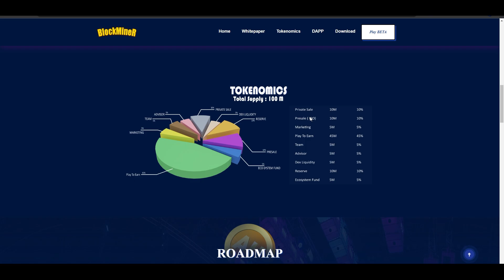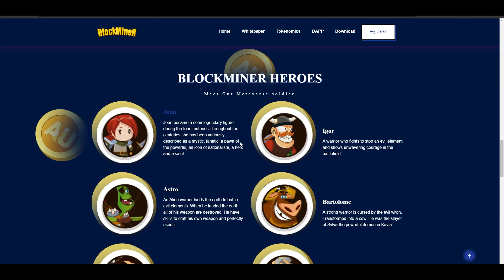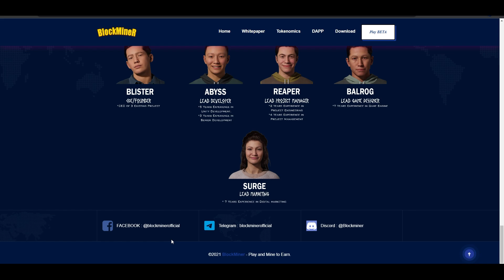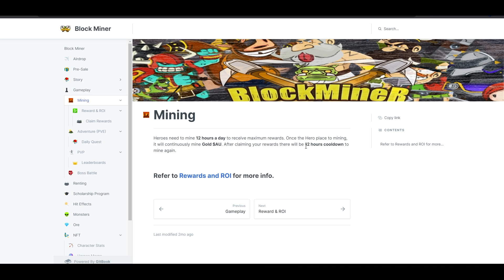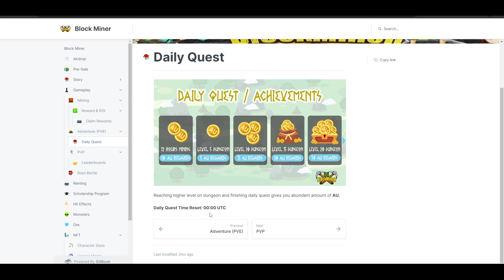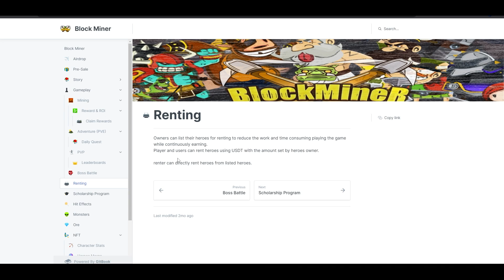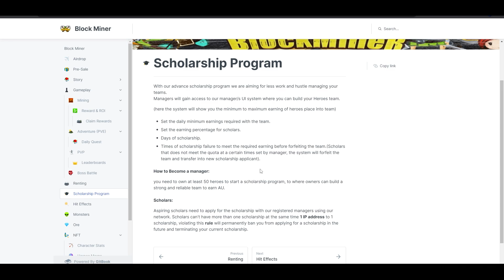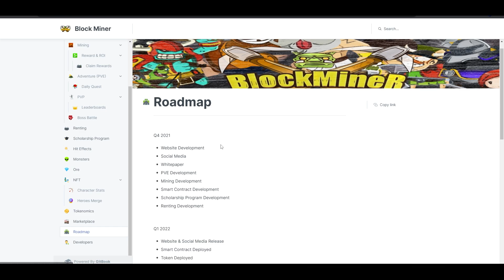PASSIVE KITAAN - MINING/PVE/PVP - 5-30DAYS ROI -Blockminer NFT Review